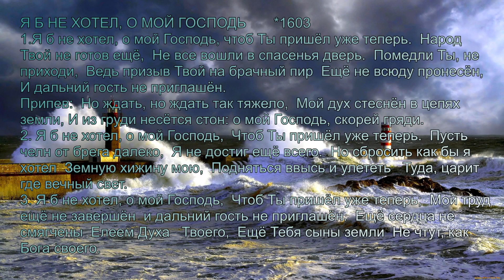Я Б НЕ ХОТЕЛ, О МОЙ ГОСПОДЬ!!! МУЗЫКАЛЬНОЕ НАСЛЕДИЕ ПЕРВЫХ ХРИСТИАН